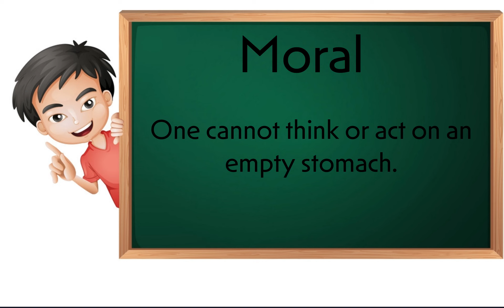The cat who did not smell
The cat who did not smell when he is not able to eat for 2 days. this story explain how a person forgot about his abilities when he has not eaten for a while

cat litter smell hacks,cat litter smell solution,cat litter smell,how to do cat litter,cat litter,cat litter box